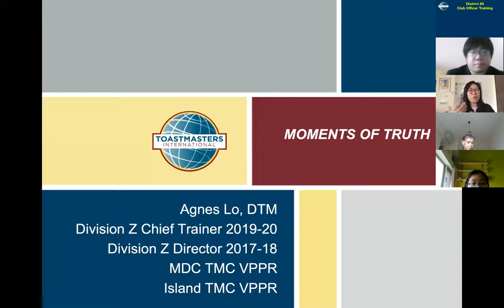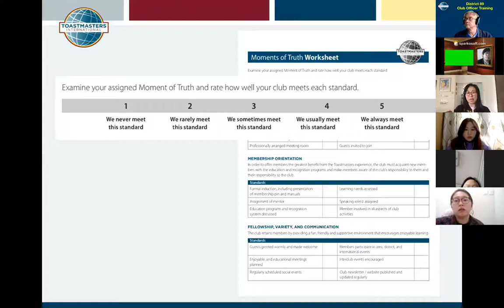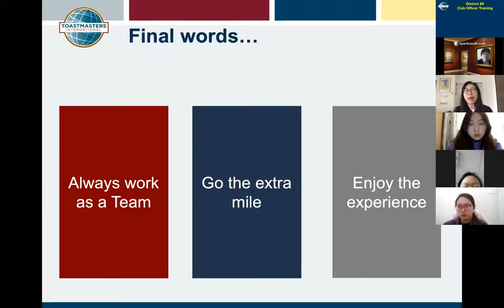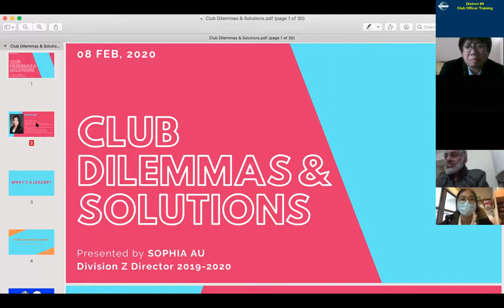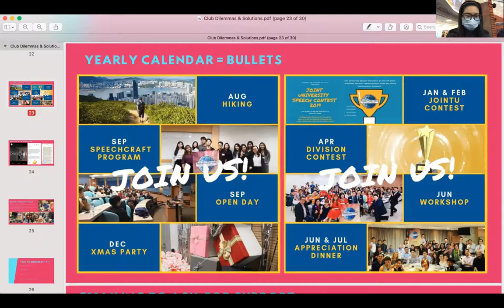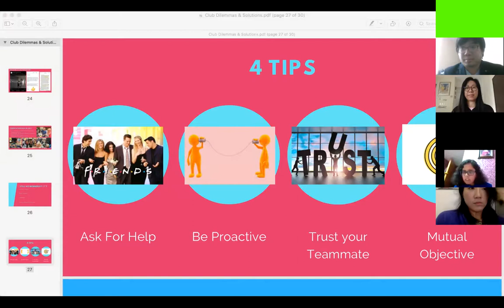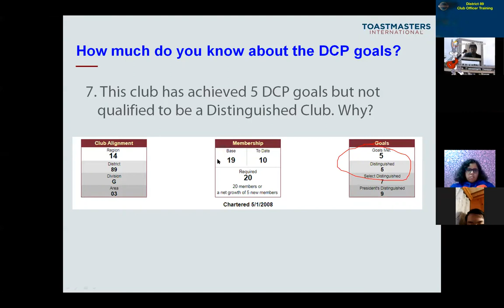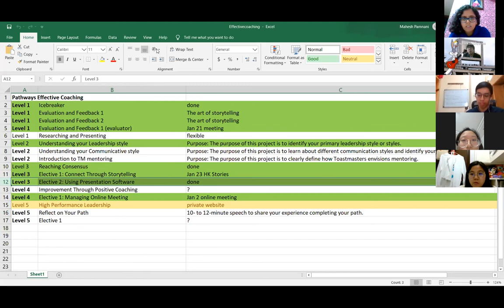D89 Online Student Cot 2020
Student COT :)
Made by Aaron Leung, DTM EH5, D89 and D118 Division H Director 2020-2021 & D67 Speechcraft CHAIR  (Please Credit your sources)

along with Division H Team in D89 and D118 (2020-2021) + Sandy (D67) + Angela Lee D89